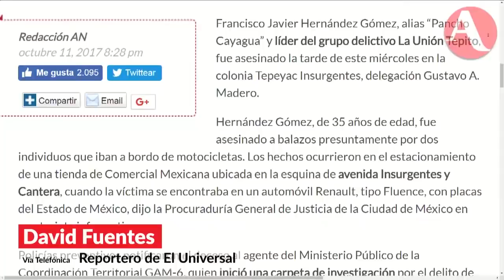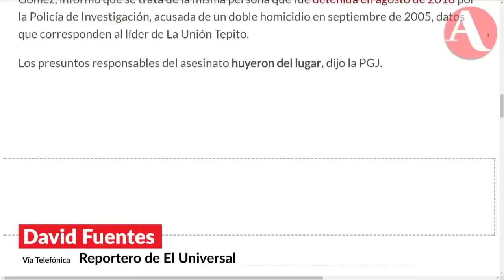Ejecutaron a líder de Unión Tepito, pero en CDMX minimizan a cárteles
Francisco Javier, “Pancho Cayagua”, uno de los fundadores del grupo delictivo La Unión Tepito, fue asesinado el miércoles en la delegación Gustavo A. Madero.